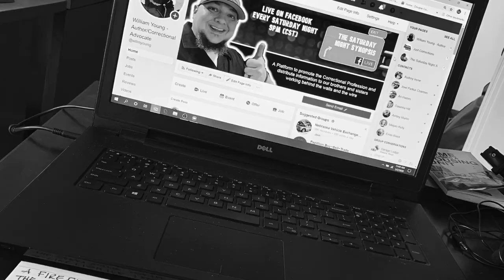What Would You DO in This Scenario? How To Approach an Angry Inmate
What would you do is this scenario? How would you follow up with an angry inmate? This is a classic situation of it's not what you say but how you say it.  So, how would you say it?

Also check out for all of your uniform and equipment needs.

This channel produces content for those craving information about the wonderful world of Corrections with a focus on fighting and highlighting the psychological damage and emotional dangers that Officers encounter while working behind the walls and the wire.

William has worked as a Correctional Officer since 2005.  He has worked throughout his facility in various areas ranging from Sanitation to Segregation and is currently assigned to Community Corrections.  William has been a part-time training instructor for his facility since 2009, teaching courses such as Emergency Preparedness (LETRA), Stress Management, Motivational Interviewing, and “From Corrections Fatigue to Fulfillment” (CF2F).  He is a member of the Crisis Intervention Team (CIT) and is the Assistant Coordinator of the Crisis Negotiation Team (CNT).

Listen to William (PODCAST) on your preferred platform
The 3 Guys Around a Firepit Podcast
The 10NINE Podcast
The Saturday Night Synopsis
All podcasts are available on your preferred podcast platform

Links to articles, appearances, and interviews:
Is Your Fellow Correctional Officer Struggling after a Traumatic Event?

Has the Correctional Environment made me a Monster?

On this episode of Tier Talk, I sit down with Anthony Gangi and discuss PTSD in Corrections